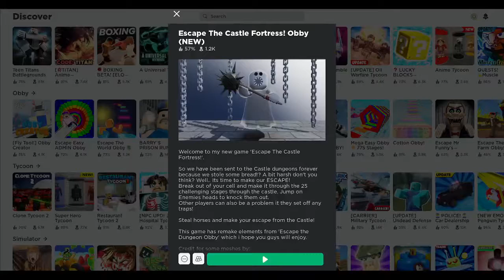Roblox Escape the Castle Obby....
Yep an obby today.